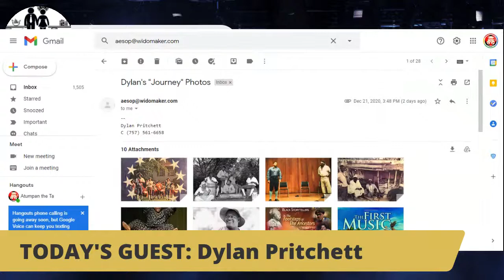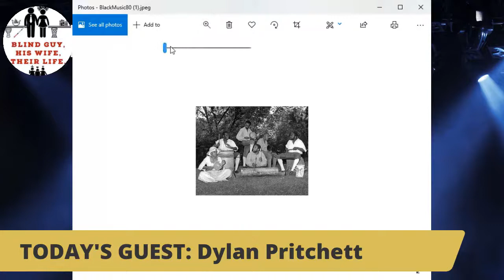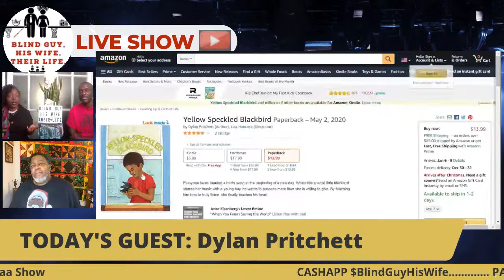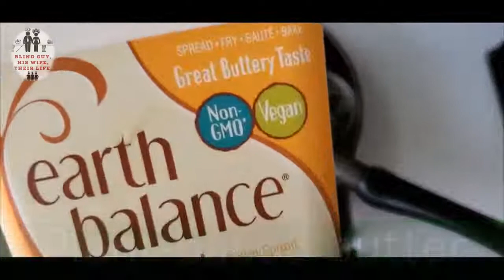Blind Guy His Wife LIVE with Storyteller Dylan Pritchett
Hear the 30 MINUTE podcast as it happens LIVE. Chime in through the chat, hear the Word on the street, and interact with guests as they discuss their experiences with world music, folklore, and dance.

Today's guest, Dylan Pritchett, is a storyteller who tells cultural folktales that have a positive meaning and that bring different cultures together. Dylan Pritchett has been working with the Kennedy Center for many years, performing and leading workshops for teachers to teach them on how to use the power of storytelling in their classrooms. Dylan has worked alongside Atumpan Edutainment on numerous productions, events and projects.

Corey the Talented Blind Guy and his wife, LaQuita Marie are your hosts; Corey has not been able to see since he was a teenager. Corey and LaQuita Marie were high school sweethearts before getting married years later.